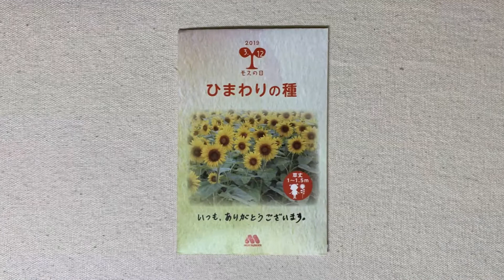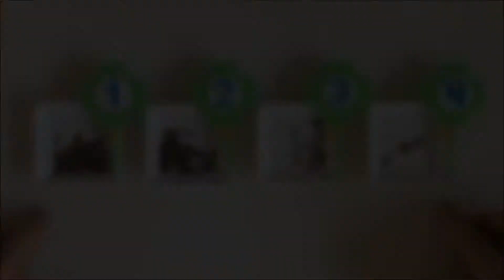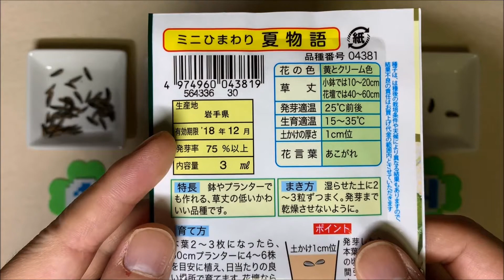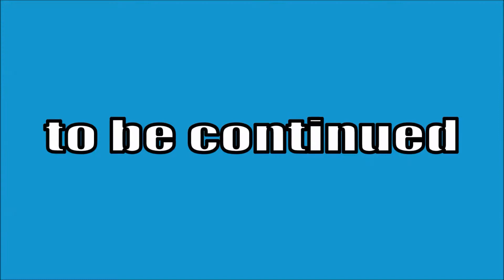【植物栽培】ミニひまわり －2019－ #１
２代目を誕生させます。

‹BGM　効果音›

グッズ販売始めてみました↓
【ClubT】